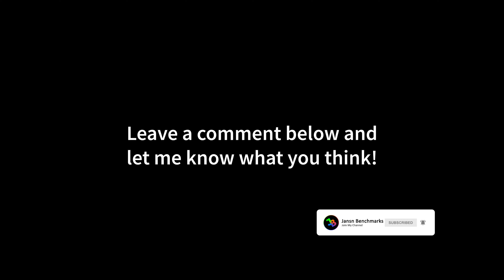F1 2021 | Ray Tracing | DLSS ON/OFF | RTX 3070 | Ryzen 7 5800X | 4K - 1440p - 1080p | Ultra Settings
00:00 4K - DLSS ON - Ray Tracing
02:07 4K - DLSS OFF - Ray Tracing
04:12 1440p - DLSS ON - Ray Tracing
06:15 1440p - DLSS OFF - Ray Tracing
08:21 1080p - DLSS ON - Ray Tracing
10:23 1080p - DLSS OFF - Ray Tracing

MY BENCHMARK SETUP:

CPU: Ryzen 7 5800X
CPU-WATERCOOLER:
RAM: 32GB
Mainboard:
SSD:
Power Supply:
Mouse:
Mousepad:
Keyboard:
Headset:
My Ultrawide Gaming Monitor:
My Office Monitor
My 4K OLED HDR TV:

MY RECORDING/STREAMING PC:

CPU: 3900X
RAM:
Mainboard:
Capture Card:

F1 2021 is the official video game of the 2021 Formula One and Formula 2 Championships developed by Codemasters and published by EA Sports. It is the fourteenth title in the F1 series by Codemasters and the first in the series published by Electronic Arts under its EA Sports division since F1 Career Challenge in 2003. The game is scheduled to be released on July 16, 2021 for Microsoft Windows, PlayStation 4, PlayStation 5, Xbox One and Xbox Series X/S. The deluxe edition of F1 2021 is set to release 3 days before on July 13, 2021.